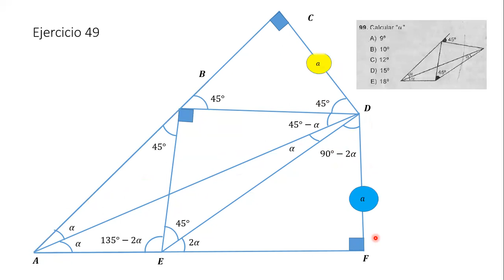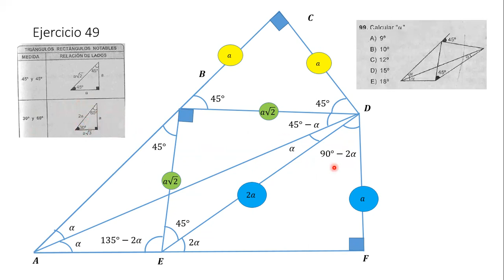Ejercicio 99 de "Construcciones en triángulos" (Ejercicio con trazos auxiliares).